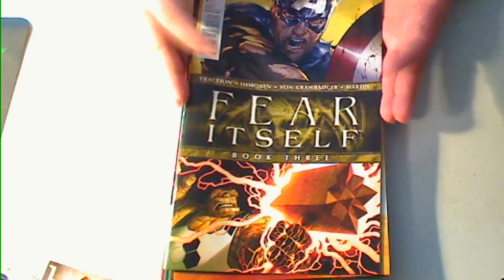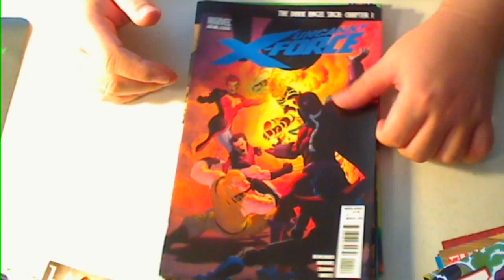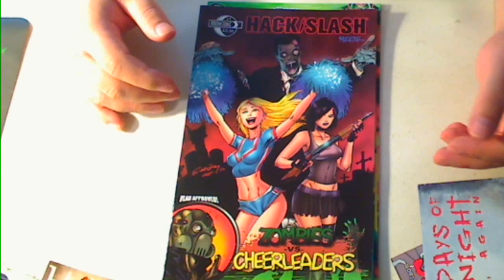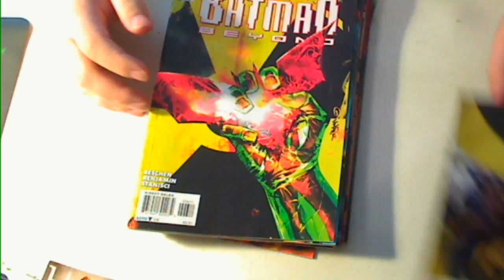Majin Oni's Pull List June 2, 2011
FearPoint